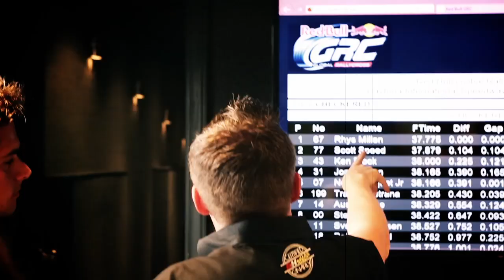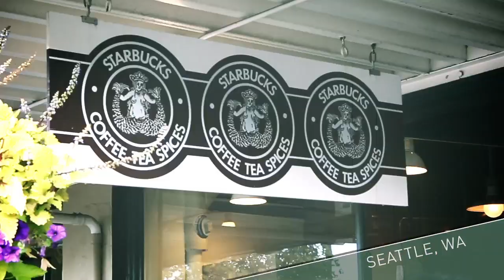Nelson Piquet Jr - 2 weekends, 3 races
Red Bull Global RallyCross Los Angeles and Seattle